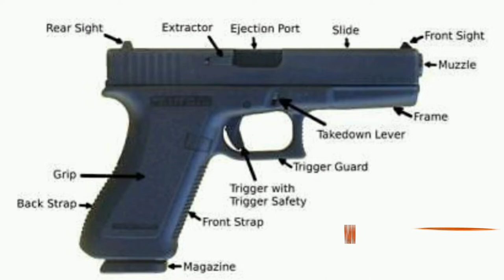Glock 17 assemble, disassemble and basic parts (Filipino)